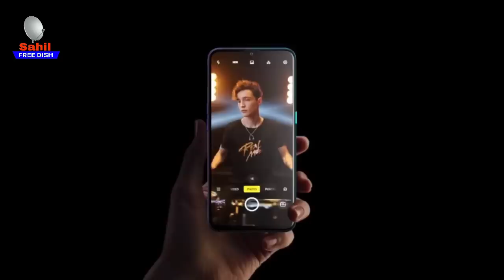Realme XT Price | भारत का पहेला 64 MP वाला Smart Phone | Big billion days Flipkart | Review unboxing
भारत में Realme XT को 16 सितंबर को लॉन्च किया जाएगा. कंपनी ने इसके लिए मीडिया इनवाइट शेयर भी कर दिया है. इस स्मार्टफोन की खास बात ये है कि इसमें 64MP कैमरा दिया गया है. ये कंपनी का और भारत का पहला स्मार्टफोन है, जिसमें 64MP कैमरा मिलेगा. रियलमी ने पहले ही Realme XT के स्पेसिफिकेशन्स का खुलासा कर दिया है. अब कंपनी ने ये जानकारी दी है कि Realme XT की बिक्री फ्लिपकार्ट के जरिए होगी. फ्लिपकार्ट पर एक माइक्रोसाइट पर इस अपकमिंग स्मार्टफोन का टीजर जारी किया गया है.

फ्लिपकार्ट पर Realme XT की लिस्टिंग में स्मार्टफोन के कुछ खास स्पेसिफिकेशन्स का खुलासा किया गया है. इस माइक्रोसाइट में 64MP कैमरे को लेकर जानकारी दी गई है. Realme XT के रियर में क्वॉड कैमरा सेटअप मिलेगा. इस सेटअप में 64-मेगापिक्सल सैमसंग GW1 सेंसर, एक 8 मेगापिक्सल अल्ट्रा वाइड एंगल लेंस, एक 2 मेगापिक्सल मैक्रो लेंस और एक 2 मेगापिक्सल पोर्ट्रेट कैमरा मिलेगा.

Realme XT में वॉटरड्रॉप नॉच के साथ 6.4-इंच FHD+ (1080x2340) सुपर AMOLED डिस्प्ले दिया गया है. साथ ही इसमें न्यू जनरेशन इन-डिस्प्ले फिंगरप्रिंट सेंसर मिलेगा. Realme XT को प्रीमियम डिजाइन के साथ उतारा जाएगा. इसके फ्रंट और बैक में मेटल फ्रेम के साथ गोरिल्ला ग्लास 5 प्रोटेक्शन मिलेगा.

दूसरे स्पेसिफिकेशन्स की बात करें तो ये स्मार्टफोन VOOC 3.0 फास्ट चार्जिंग सपोर्ट के साथ 4,000mAh की बैटरी के साथ आएगा. यहां 4GB, 6GB और 8GB रैम ऑप्शन के साथ 64GB/128GB स्टोरेज का ऑप्शन मिलेगा. ग्राहक इसे वाइट और ब्लू कलर ऑप्शन में खरीद पाएंगे. RealmeXT एक नई सीरीज होगी. इसे Realme X के अपग्रेड के तौर पर नहीं उतारा जाएगा. 64MP क्वॉड कैमरा और प्रीमियम ग्लास डिजाइन के साथ इसकी कीमत Realme X से ऊपर रखी जाएगी